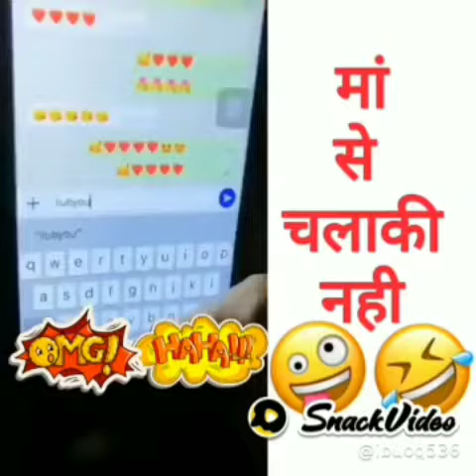Latest Funny videos of 2021, Try to not laugh, Short Funny videos 2021